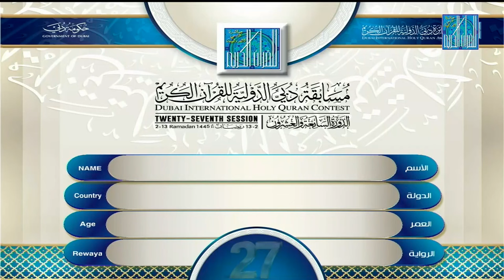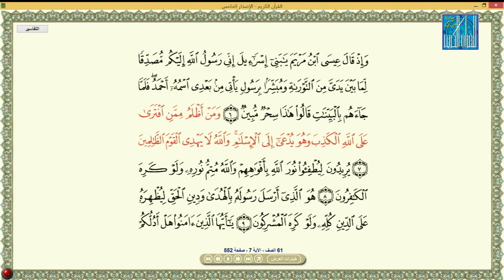ABDULLAH SHAREEF ESO THAILAND تايلاند عبدالله شريف عيسى